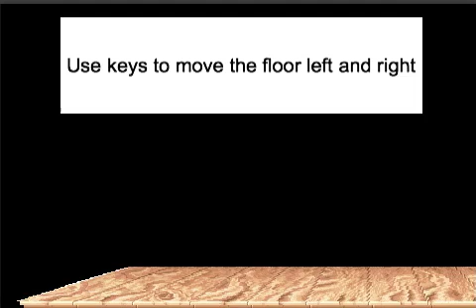Flaming Mitten Tech Demo - Street Fighter Floor v2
Better quality version of the tech demo.